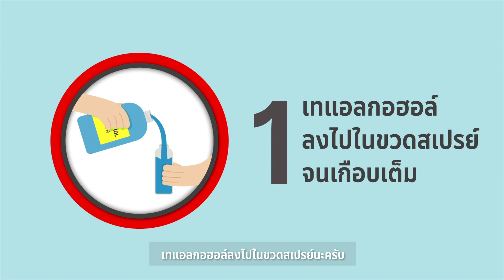การทำแอลกอฮอล์สเปรย์ฆ่าเชื้อพกพา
วิธีทำแอลกอฮอล์สเปรย์แบบพกพา
จาก ผศ.ดร. สถาพร นิ่มกุลรัตน์
อาจารย์ประจำสาขาวิชาเทคโนโลยีเภสัชกรรม
มหาวิทยาลัยศรีนครินทรวิโรฒ